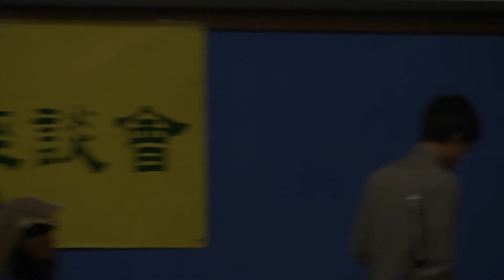2015年12月 福音见证10 接受相信主，不妨一试